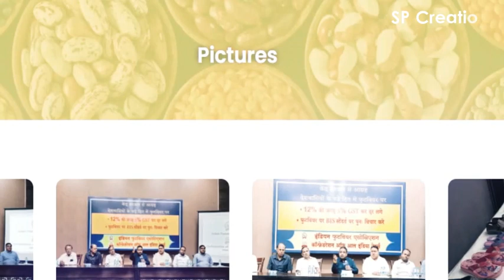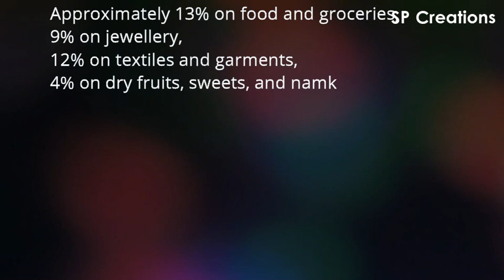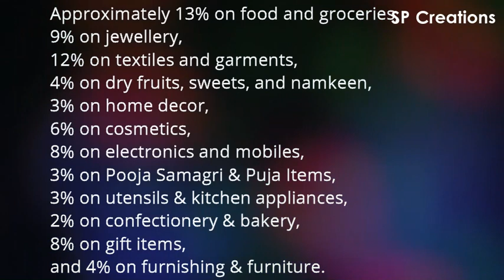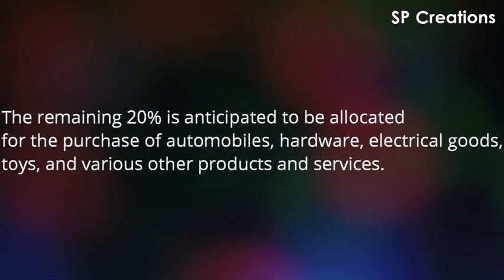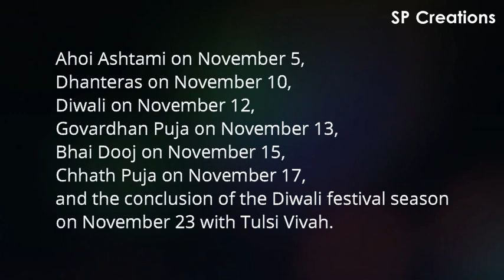ఇండియాలో దీపావళి ఖర్చు ఎంతో తెలుసా |Diwali|Diwali Shoping|Real Facts InTelugu |@Sriharshithatechno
Amazon and Flip kart Best Offers Join

ఇండియాలో దీపావళి ఖర్చు ఎంతో తెలుసా | Diwali In India | Diwali Shoping | Real Facts InTelugu | @Sriharshithatechno |